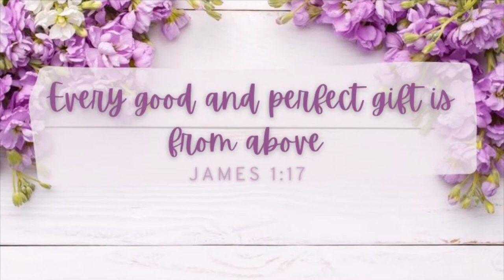Minimalist Makeup with Merit Beauty || Ft the NEW Signature Lip Lightweight Lipsticks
Hello Everyone!! Today I’m sharing with you how to achieve this Minimalist makeup look using products gifted to me by Merit Beauty— ENJOY — 😘

Products shown:

The Minimalist Perfecting Complexion Stick in Silk and Amber
Flush Balm Cheek Color in Cheeky
Day Glow Highlighting Balm in Cava
NEW Signature Lip Lightweight Lipsticks in Baby and L’Avenue
Shade Slick Tinted Lip Oil in Au Naturel